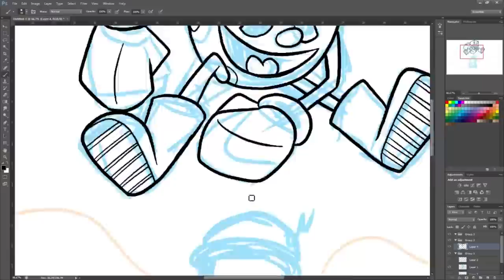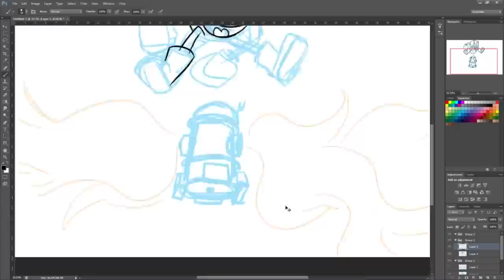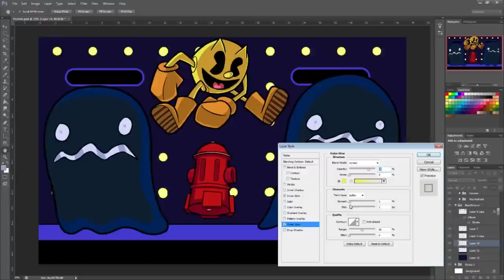Watch Me Draw : Pac-Man (SSB)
Week 5 WMD is none other than the yellow gluten himself: Pac-Man!